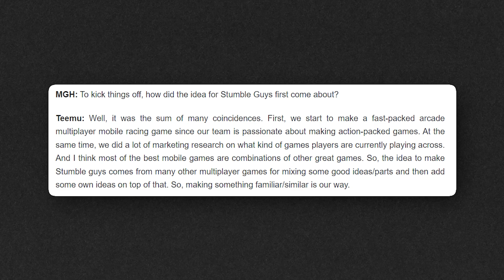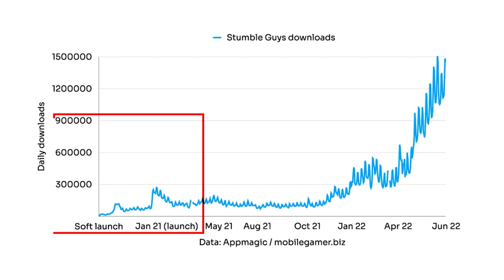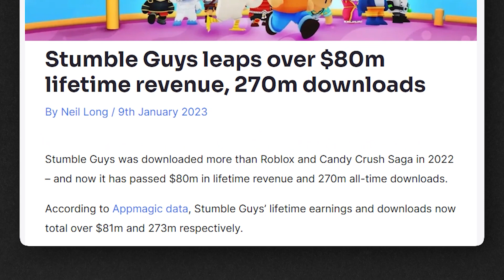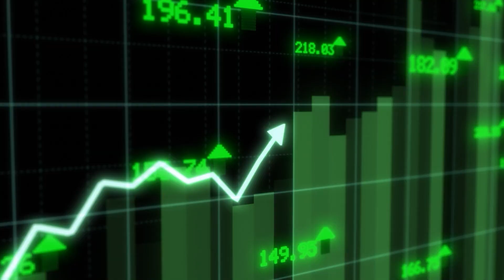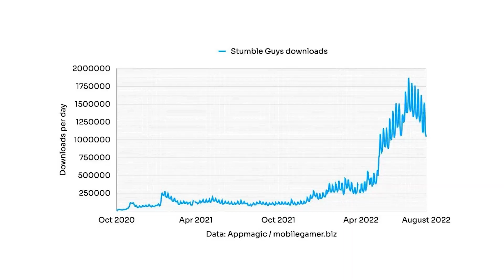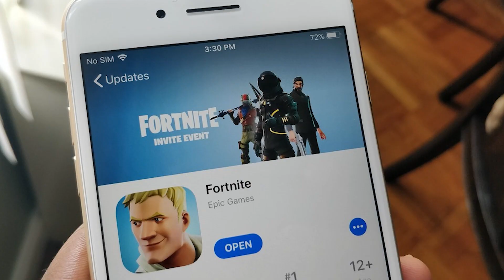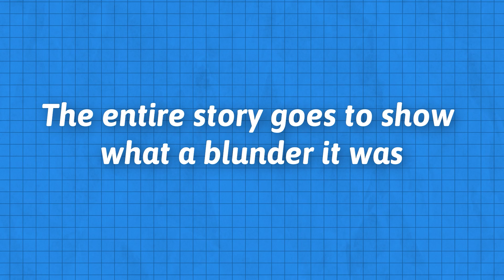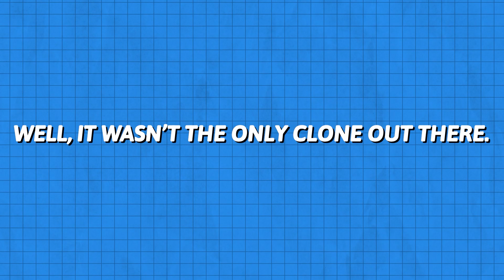A Fall Guys Clone Shows, How It's Done!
In this video, we discuss why is Stumble Guys so popular, and how Stumble Guys started out as a Fall Guys clone but steadily overtook the original to create its own identity.

Timestamps
00:00 Intro
00:28 Birth Of Stumble Guys
01:29 Explosive Growth
02:50 Why It Became Such A Success
03:39 Community & Influencers
04:07 Right Timing
04:32 Fall Guys Mobile Might Not Come Soon
05:35 Right Timing
05:54 Scopely Enters The Chat
06:19 Missed Opportunity
07:00 Why Stumble Guys Wasn't Removed
07:53 Future Of Stumble Guys

Voice Credits: Suryansh
Script: Ayush Goel

We create history and rise & fall videos about games, exploring the evolution of gaming and examining the most significant moments in gaming history. Join us on our journey through the world of video games.